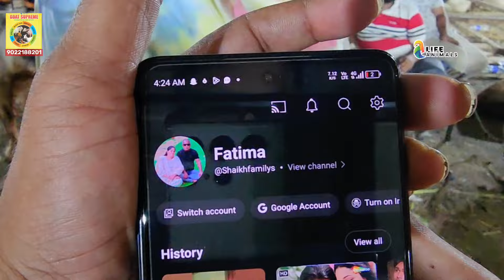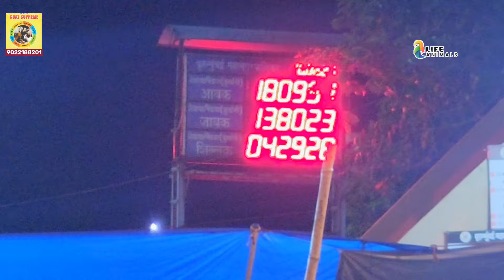2024 Deonar Bakra Mandi Part-2 Today | Live Sauda | Full Updates | Tour | Vlog | Video | Update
2024 Deonar Bakra Mandi Part-2 Today | Live Sauda | Full Updates | Tour | Vlog | Video | Update